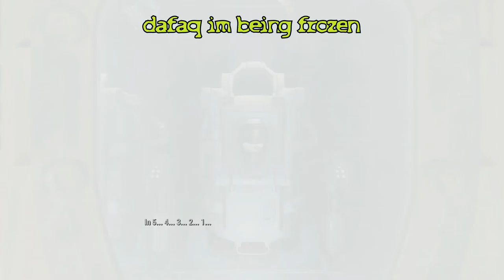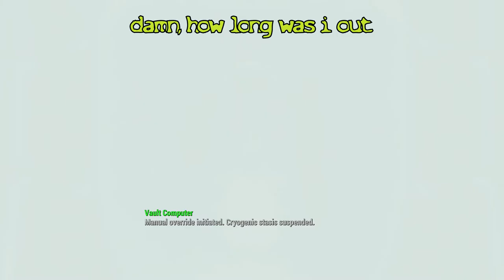Fallout 4 Gameplay EP1 : Getting out of the vault!!!!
My first try at First erson shooter genre... I'm not realy good at FPS and i heard this game is awesome, which it is... :)

Enjoy the game guys... Thanks